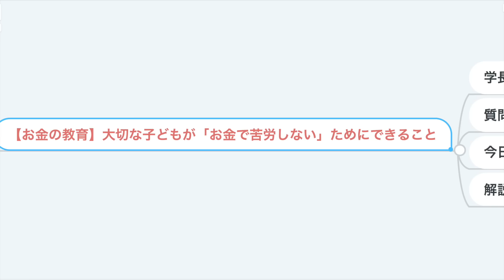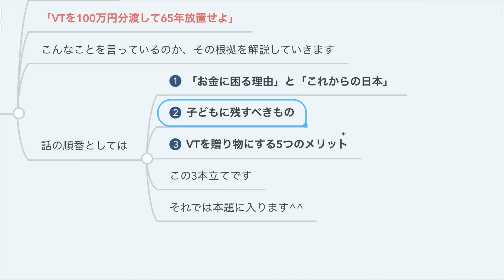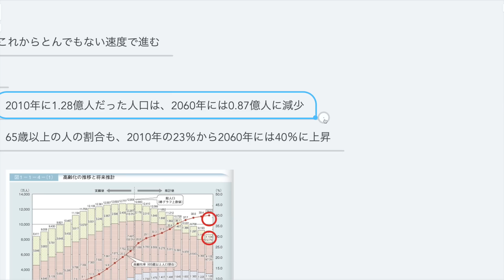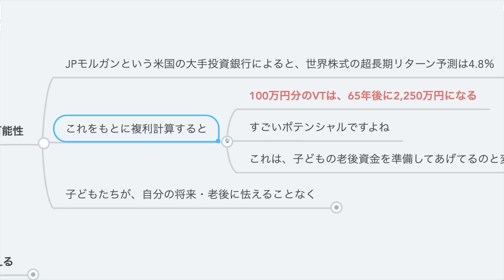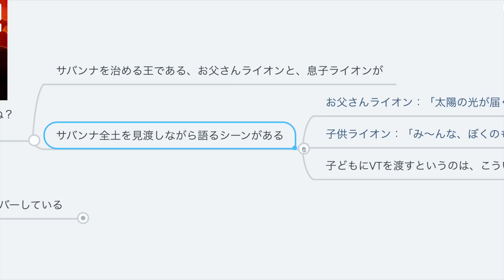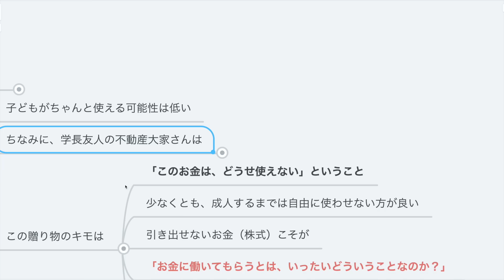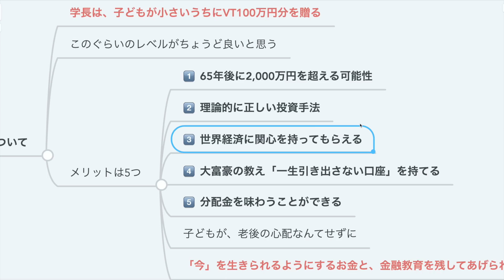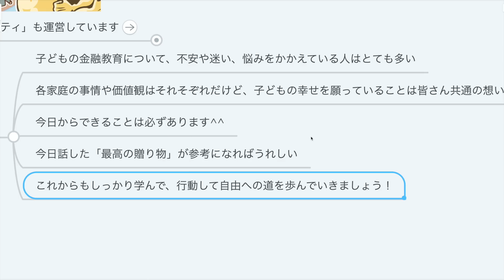第201回 【お金の教育】大切な子どもが「お金で苦労しない」ためにできること【お金の勉強 初級編】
◆最大手・国内株式個人取引シェアNo.1の証券口座
【SBI証券】

『リベ大ブログ：SBI証券の口座開設手順を解説』

◆初心者にも操作しやすく圧倒的におすすめの証券口座
【楽天証券】

※03:44〜
学習指導要領の資料は、平成21・22年作成のものを使用しています

00:00 intro
01:07 今日の話題「子どもの資産形成/金融教育」
02:52 子どもが将来お金に困る理由
04:59 これからの日本について
05:58 子どもに残すべきもの
08:11 VTを贈り物にする5つのメリット
08:14 ①65年後に2,000万円を超える可能性
09:00 ②理論的に正しい投資手法
10:41 ③世界経済に関心を持ってもらえる
12:19 ④大富豪の教え「一生引き出さない口座」を持てる
13:48 ⑤分配金を味わうことができる
15:10 まとめ

【お金の教育】大切な子供が「お金で苦労しない」ために親ができること

【動画内でご紹介したもの】
「ウォール街のランダム・ウォーカー」
▼Amazon

「ライオンキング」
▼Amazon

【参考資料】
内閣府「高齢化の推移と将来推計」

第126回【足りなくなった原因は何？】教育資金を準備する方法【お金の勉強　初級編】

第140回 【廃止決定】それなのに、ジュニアNISAをおすすめする理由【株式投資編】